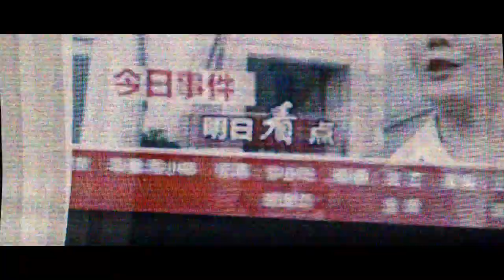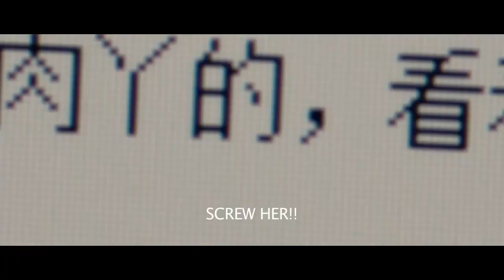Caught in the Web ~ Trailer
This contemporary ensemble drama centers around the story of a young woman, who after learning of a terminal illness, is caught on video mistreating an elderly bus passenger. She quickly becomes the victim of a massive viral internet campaign, with her life, and the lives of everyone around her, slipping into chaos and media scrutiny. A social commentary about the 'sound bite' society we are becoming, it is a moving tale of the effects media and technology have on the truth, and the damage quick judgments can cause.

Genre: Art House & International/Drama
Language: Chinese with English subtitles
Rating: NR
Release Date: November 27, 2013
Running Time: 121 minutes
Director: Chen Kaige
Cast: Yuanyuan Gao, Chen Yao, Mark Chao, Hong Chen, Xueqi Wang, Luodan Wang, Ran Chen, Yi Zhang, Bao-hua Chang, David Peck, Suo-Ni, Qing Yang,  Ningyu Zhao